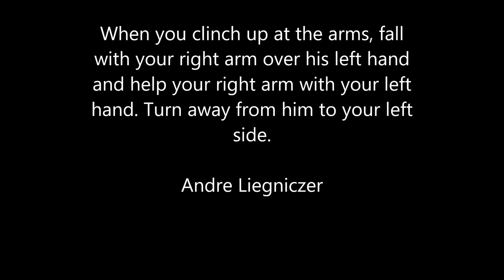Fiore Dei Liberi | Abrazare | Arm trap and takedown | HEMA | Paulus Hector Mair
This is a basic ringen technique found in several manuscripts showing how to deal with arm/shirt grabs.